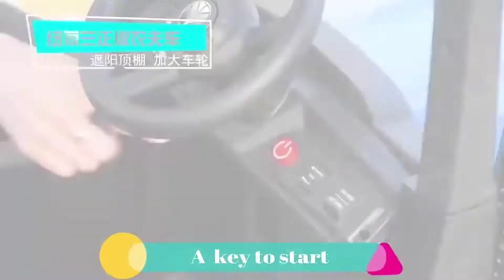Holland T7 ride on cars for kids 24v tractor for kids to ride electric cars for big kidsSend Inquiry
Holland T7 ride on cars for kids 24v tractor for kids to ride electric cars for big kids
Send Inquiry